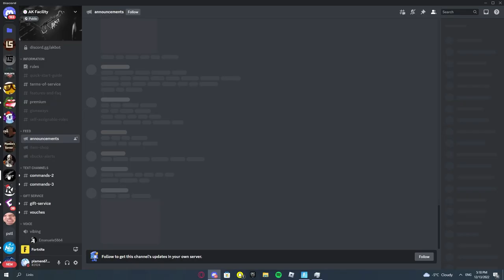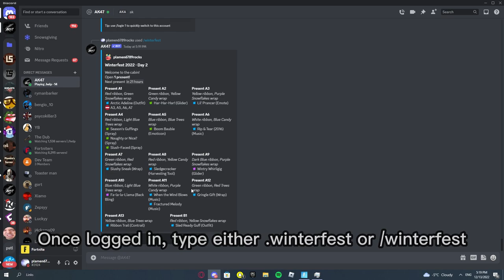HOW TO GET SLED READY GUFF EARLY! FORTNITE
Huge shoutout to the devs of the AK bot.